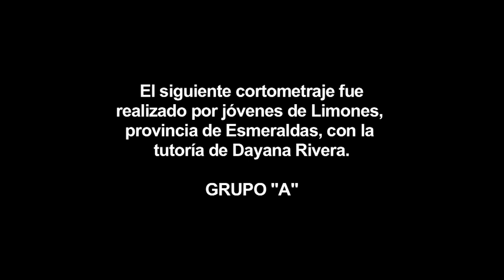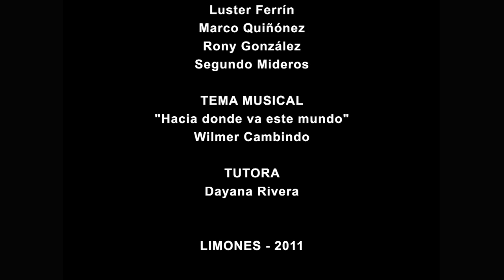Hacia dónde va este mundo...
El siguiente cortometraje fue realizado por jóvenes de Limones, provincia de Esmeraldas, con la tutoría de Dayana Rivera.

REALIZADORES GRUPO A
Eduardo Hurtado
Julio César Arboleda
Nelson Cortez
Paolo Plaza
Wilmer Cambindo

AGRADECIMIENTOS
Braulio Ardila
Elsa Caicedo
Justin Rosero
Luster Ferrín
Marco Quiñónez
Rony González
Segundo Mideros

TEMA MUSICAL
"Hacia donde va este mundo"
Wilmer Cambindo

TUTORA
Dayana Rivera

LIMONES - 2011